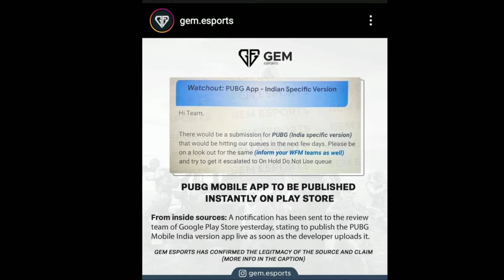Pubg Mobile India Version is Releasing on Play Store Instantly in next few days in Telugu